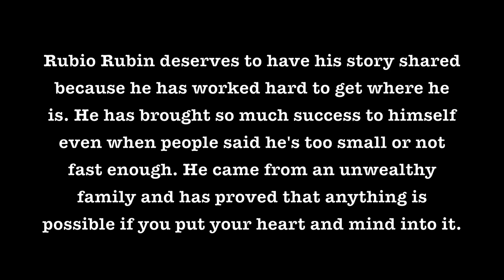Rubio Rubin-More Than Just A Sport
Short Film on Rubio Rubin, soccer play, U-17 national team.